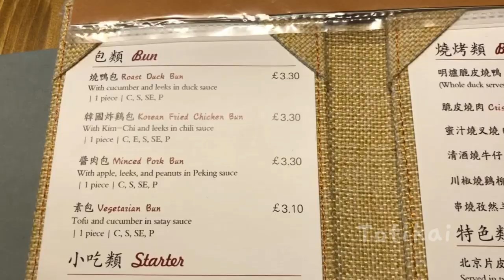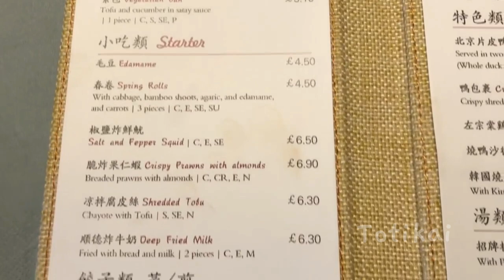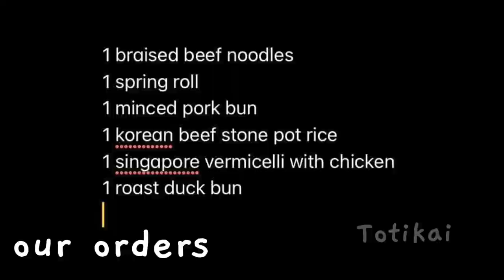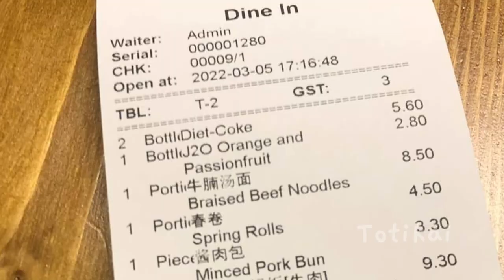MUSWANNA Swansea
Muswanna is a newly opened restaurant im Swansea.  This is an Asian restaurant serving different Asian cuisines.

We highly recommend this restaurant.  Affordable price, quick in serving the foods, service size is good, lovely ambiance, super friendly staff and  clean place including their toilet,

We hope you like our vlog

Maraming salamat❤️